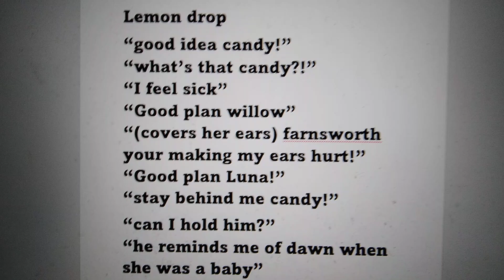The blueberry split's lines for @MiaMia-gr5bg (read the description)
@MiaMia-gr5bg the reason u updated these lines was because my online brother @sonicfan0076 told me I forgot Dawn's lines